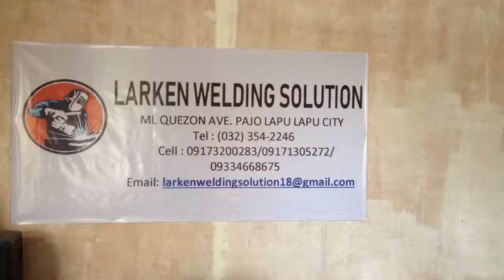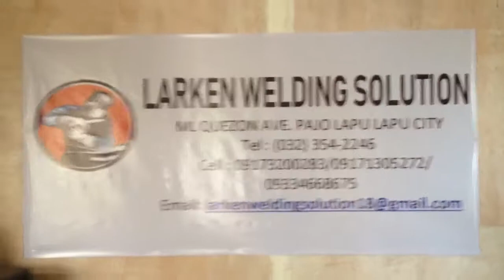Our stainless product are made to order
Fabricate of stainless work like; railings, car bumper and stepboard, car canopy, kitchen cabinet, kitchen stand, kitchen sink, muffler crush guard, table set/dining set, gates sliding or swing, grills stainless or metals and more!